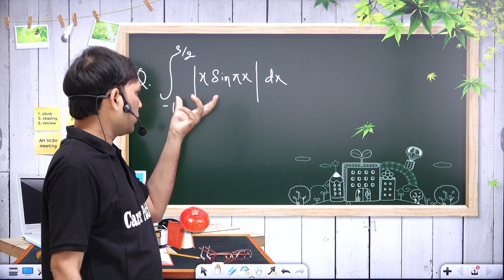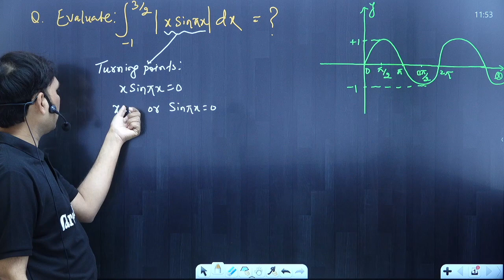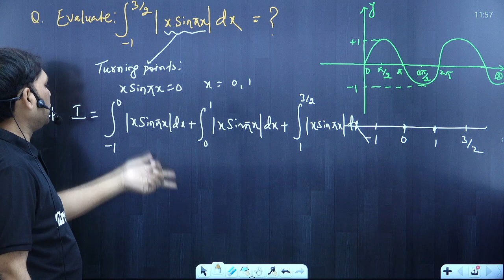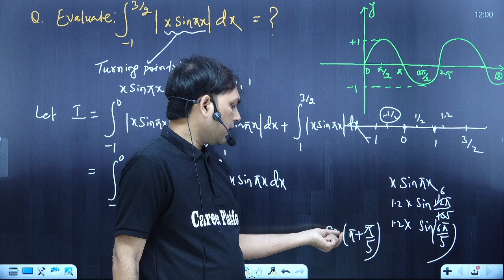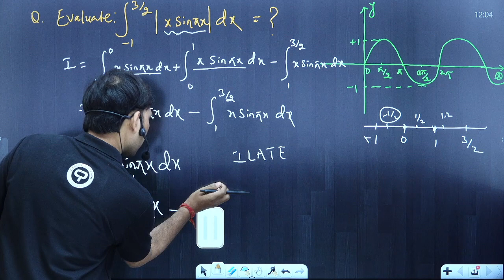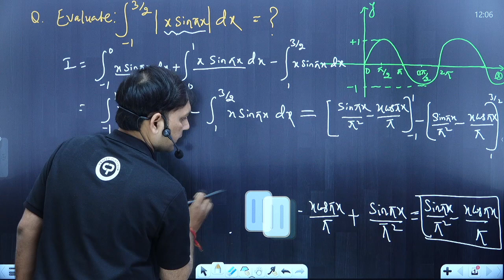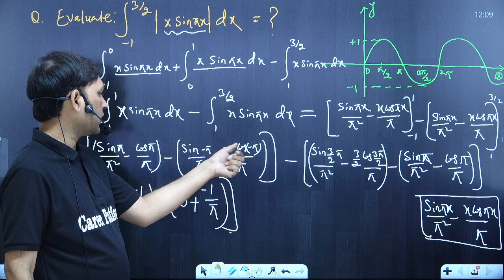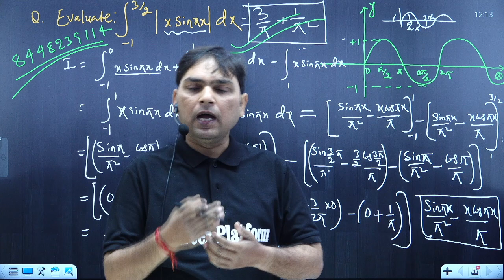Integration :- limit -1 to 3/2 mod xsinπx I jee I Boards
Integration of trigonometric Modulus function ||Definite Integral with Example Class 12 Shortest way for Boards and Jee level Exams